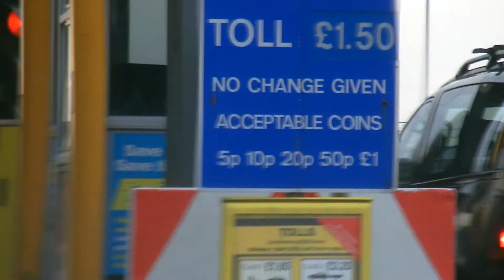A journey through Kingsway tunnel liverpool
Kingsway tunnel liverpool